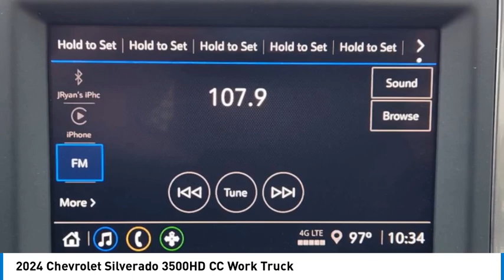2024 Chevrolet Silverado 3500HD CC 24CF1309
2024 Chevrolet Silverado 3500HD CC Work Truck

1400 S. Stemmons Frwy.

4x4, Apple CarPlay, iPod/MP3 Input, Onboard Communications System, WiFi Hotspot. Warranty 5 yrs/60k Miles - Drivetrain Warranty; SEE MORE!KEY FEATURES INCLUDEApple CarPlay, 4x4, iPod/MP3 Input, Onboard Communications System, WiFi Hotspot. MP3 Player, Keyless Entry, Electronic Stability Control, Dual Rear Wheels, Vinyl Seats.MORE ABOUT USAt Huffines we believe you should be as hassle free during the vehicle buying process as possible. We are willing to answer every question you might have during your search for the perfect vehicle. We are conveniently located near Dallas, McKinney, and Lewisville. The Huffines Auto Dealerships have been satisfying customers and forming lifetime friendships in the Greater Dallas area since 1924.Please confirm the accuracy of the included equipment by calling us prior to purchase.